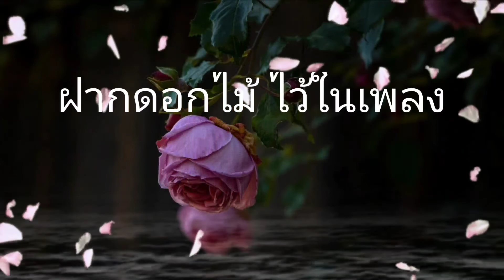กุหลาบร่วง - วินัย,ไพจิตร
เพลง:    กุหลาบร่วง.. 🥀
คำร้อง-ทำนอง: พรานบูรพ์
ขับร้อง: คุณวินัย พันธุรักษ์ และคุณไพจิตร อักษรณรงค์

สายลมหวนทวนไป ใจของเราหายวาบ
กลีบกุหลาบเจ้าเอ๋ยนะ ก่อนเคยมีกลิ่นหอมยั่วย้อมอารมณ์

สายลมเชยเคยได้ดม ชื่นอารมณ์เพียงชั่วคืน
คิดไปใจหาย กุหลาบกลายไปเป็นของเขาอื่น
ปลูกเอาไว้หวังใจว่าจะได้ชื่น สู้เร่งวันเร่งคืน
ยังมิทันชื่นสิกลับต้องช้ำ

สายลมหวนทวนมา พาหัวใจให้จำ
เมื่อกุหลาบแตกช่อนะ ก่อเป็นกอระกำ สุดจะช้ำวิญญา

สายลมเชยรำเพยพา กลิ่นเอามาให้เราดม
เดี๋ยวนี้สิหนอ ยังสู้แตกกอเอาไว้ให้ชื่นชม
สุดเสียดายเขาเด็ดดอกเอาไปดม
อกเราต้องระทม เพียงต้องสายลมยังเรรวน

สายลมหวนทวนเสียงแม้นเพียงเราครวญ
กลีบกุหลาบที่เหลือนะ เชื่อใจว่าจะหวนทวนสายลมมา

สายลมเชยเคยได้มากลิ่นเอามาให้ชื่นใจ
คิดไปแสนห่วง กุหลาบร่วงช่อแห้งติดใบ
เถอะจะสู้รดน้ำพรวนดินไว้
ช่อที่แห้งติดไปช่อนี้เอาไว้ให้ชื่นบาน 🥀🌹